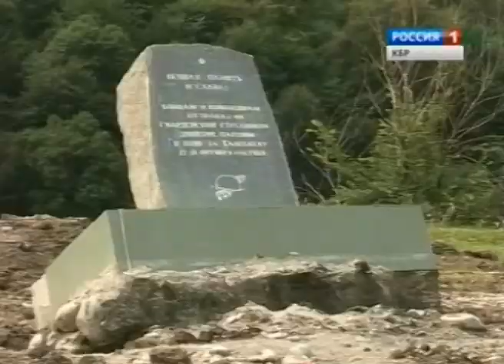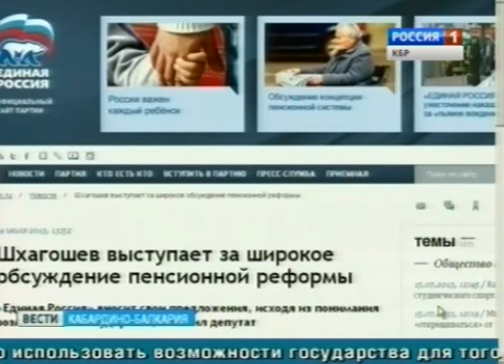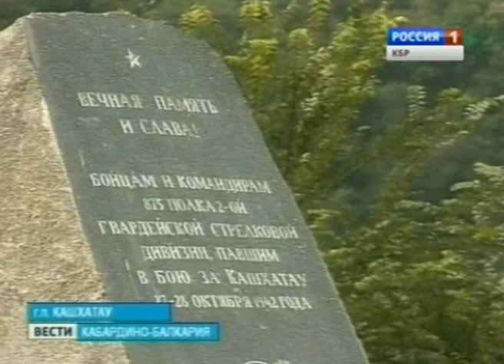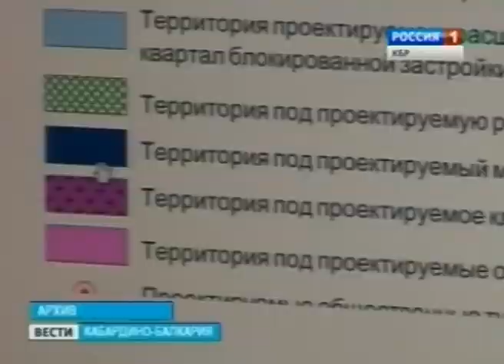Вести КБР (15.07.2013,17:10)